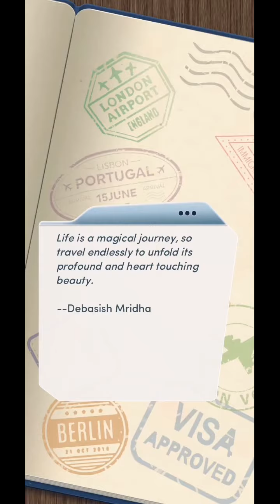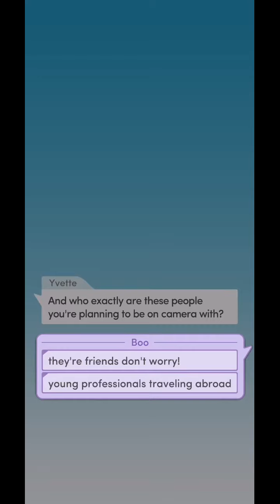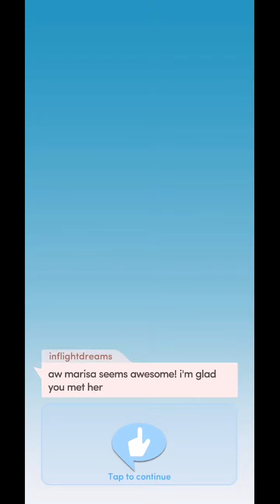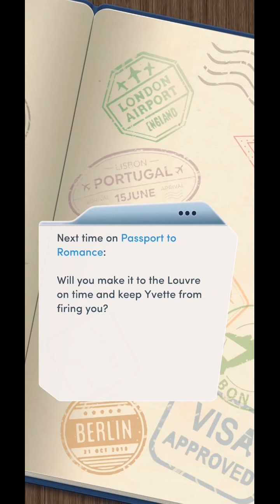Ch2: Midnight Magic | Passport to Romance (Choices: Stories You Play)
Passport to Romance

Chapter 2: Midnight Magic

You are invited to the hottest bar in the city! What will await you on your first night in Paris?